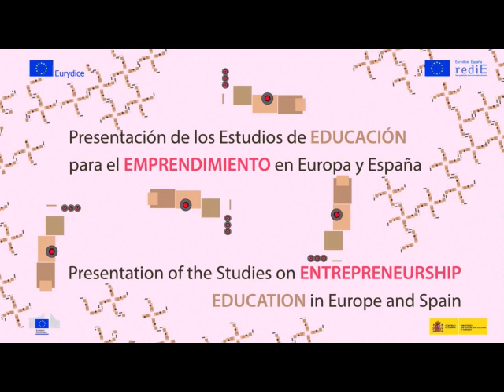Estrategias regionales para el emprendimiento B 1/4